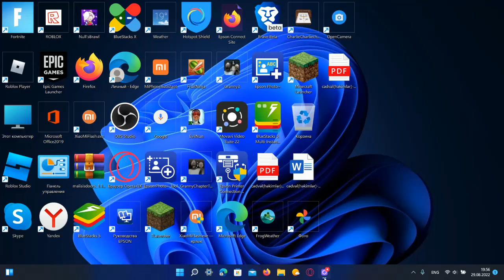Roblox Tower off hell oynadim